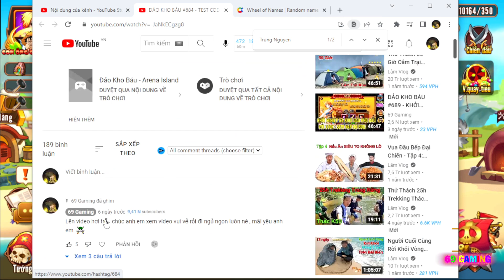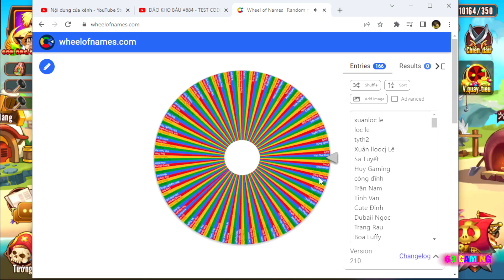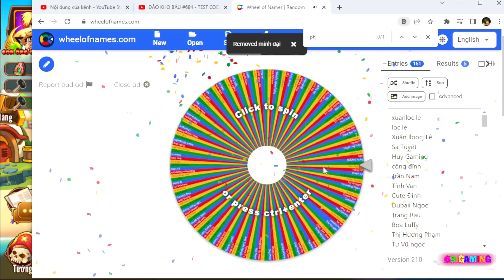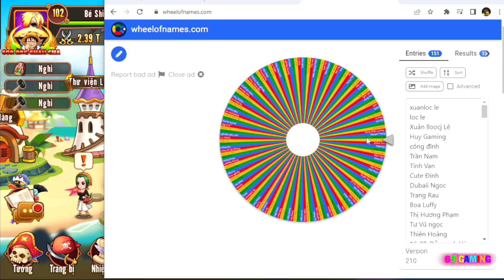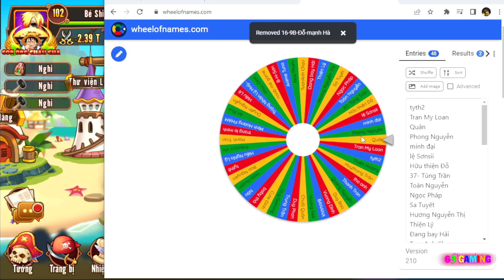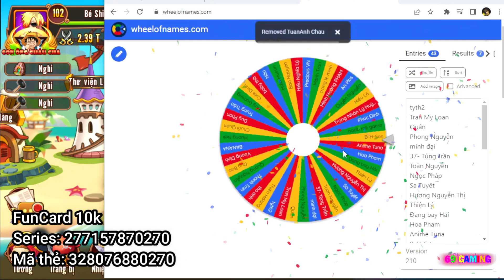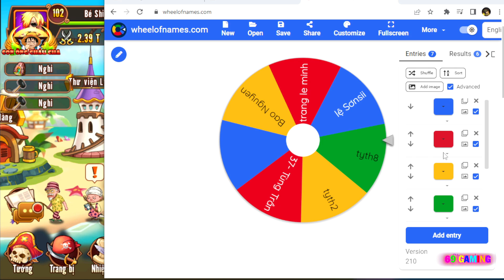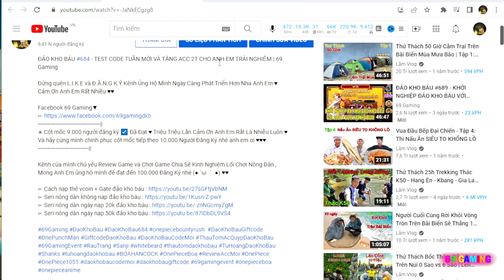ĐẢO KHO BÁU #695 - VÒNG QUAY TẶNG ACC 2T LỰC CHIẾN + CARD NGẪU NHIÊN TRONG VIDEO | 69 Gaming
✬ Cột mốc 9.000 người đăng ký ☑️ Đã Đạt ♥ Triệu Triệu Lần Cảm Ơn Anh Em Rất Là Nhiều Luôn ♥ Và hãy cùng mình chinh phục cột mốc tiếp theo 10.000 Người Đăng Ký nhé anh em ơi ♥♥♥